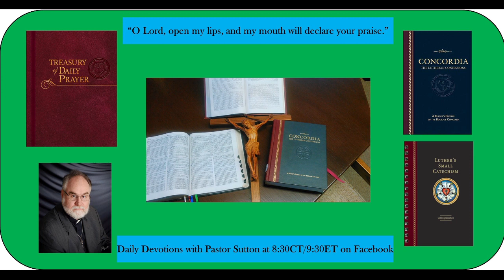Daily Devotions Monday January 23, 2023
Hymn 611 Chief of Sinners Though I Be
Psalm 139:1-6, 12-14; Joel 2:18-32 Prayers for ourselves and others on this Monday.